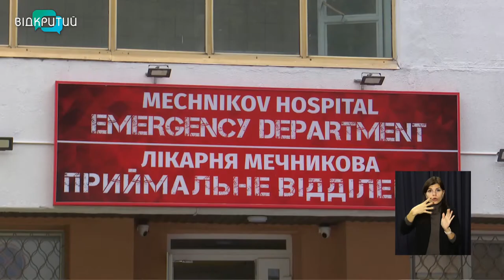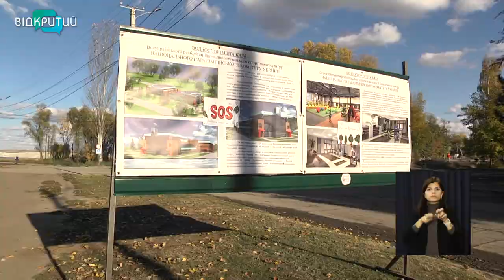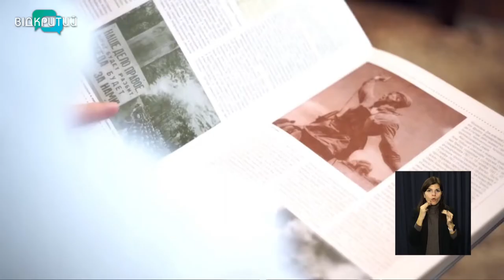Новини OPEN NEWS від 19 листопада 2021 року 13:15